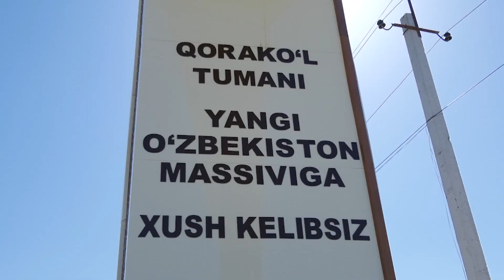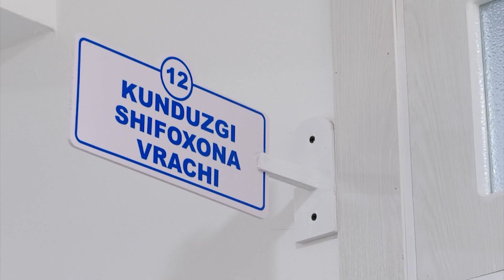QORAKO'L YANGI O'ZBEKISTON MASSIVI